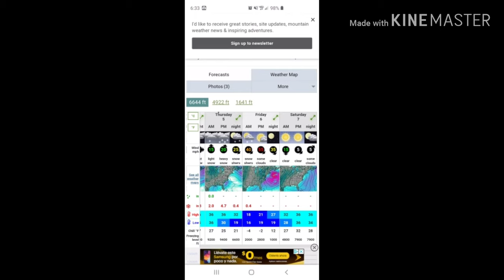GSMNP AT Hike Davenport Gap to Clingman Dome. Stranded in the Newfound Gap Bathrooms.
Great Smokey Mountains AT Section Hike,  Davenport Gap, Newfound Gap, Clingmans Dome, Mt Cammerer.  Stranded overnight in the Newfound Gap bathrooms.